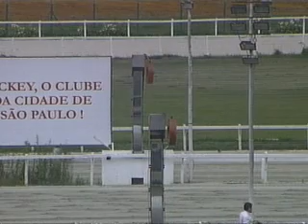Planeta Turfe - Cidade Jardim - PE Profissionais do Turfe 2010 - Ed American